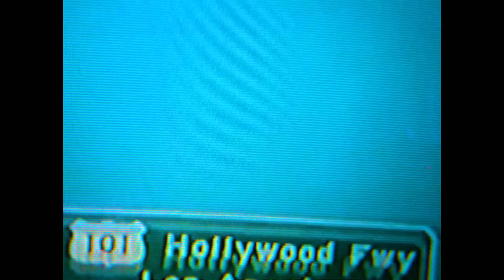DEREK - SEMPRE TRAVADO (Official Music Video)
FICHA TÉCNICA:

Voz: Derek
Composição: Derek
Produção: Nagalli, Neckklace & Honaiser
Mix: Ruxn
Master: Ruxn
Direção Criativa: Luma
Direção: Henriqve
Vfx: Starsrupt (@juniiorvm @karatefx @yoflack_ @droperlixo @chep2back)
Color: Juniiorvm
VHS: Luma